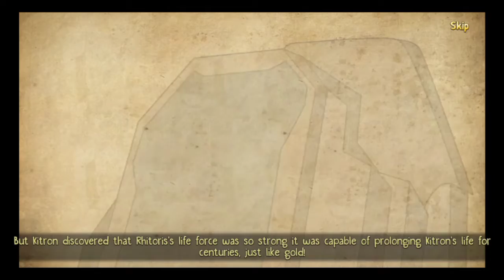The Legacy 2 : Prisoner Walkthrough part 2 Short gameplay no cutscene - Anngaming